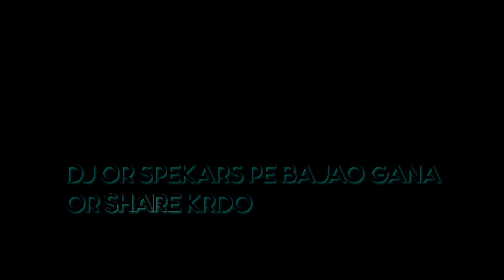UP wale Mundey DJ REMIX - Vikrant Chaudhary || Pawan fauji | Ankush Thakur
Vikrant Chaudhary presenting a amazing song UP WALE MUNDEY sing by Ankush Thakur
watch the song and share with your all friends

up wale mundey badey kaim balliye
wairi sanu thok k salam marde
badmashi in blood khandani h akad
shera ji chal konya dab mande
oo jit ad jaa o yaar goriye
saddi lal lal aankh boldi
oo nam chalda h sare aam chlda
ek phone pe re pcr ghumti

Title :- UP Wale Mundey
Starring : Pawan Chaudhary, Vikrant Chaudhary, Nitin Choudhary,
Singer :- Ankush Thakur
Music & Lyrics :- Ankush Thakur
mix by :- Bharat Singhal
D.O.P - Vazeer Art
Makeup :- Ajay
Editor - Vazeer Art
Producer - Chaudhary Pawan Fauji
Label:- Vikrant Chaudhary
Cast : Dream Girl Anchal, Shibbu Chaudhary, Vineet Baliyan

Special Thanks to - Viraj Nandal, Aadarsh Chaudhary, Paul Bhai

UP WALE MUNDEY BADEY KAIM BALIYE
WAIRI SANU THOKK KE SALAM MARDE
OO BADMASHI IN BLOOD KHANDANI H AKAD
SHERA JEHI CHAL KONYA DABB MANDE

HO JITT ADD JAA OO YAAR GORIYE
SADDI LAL LAL ANKH BOLDI
HO NAM CHALDA H SARE AAM CHALDA
NAM CHALDA H SARE AAM CHLADA

HO EK PHONE PE RE PCR GHUMTI
NAM CHALDA H SARE AARM CHLDA
EK PHONE PE TE PCR GHUMTI

UK TO CANADA CHALEY MAHREY CHARCHEY
UP 13 WALE CHAPEY SARE AAM PARCHEY

UK TOO CANADA CHALEY MAHREY CHARCHEY YAAR UP WALE TERE CHAPEY PARCHEY
HO BULANDSHAHR MAHRA RE
ASLEY KI KHAAN BOLTI BHUT

Copyright :- Vikrant Chaudhary
for more details follow and dm on insta- @imvikrantchaudhary
Keep Sharing and Loving